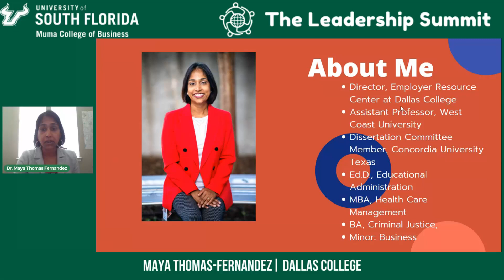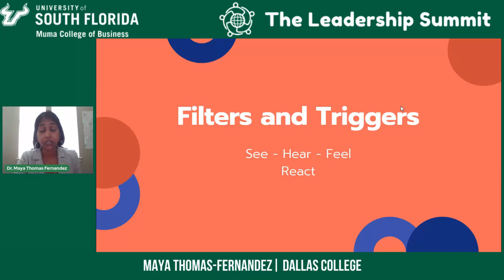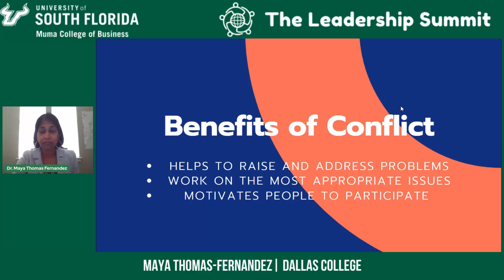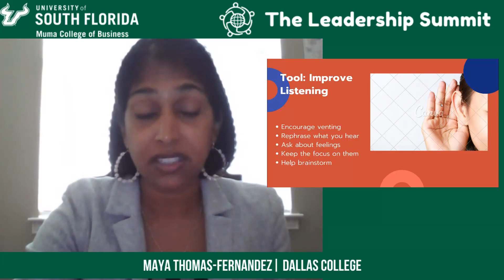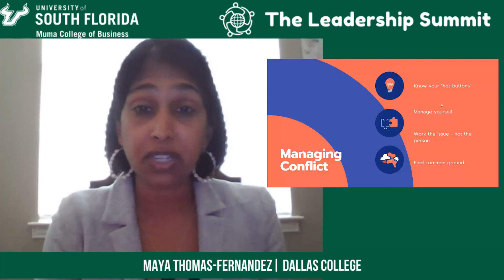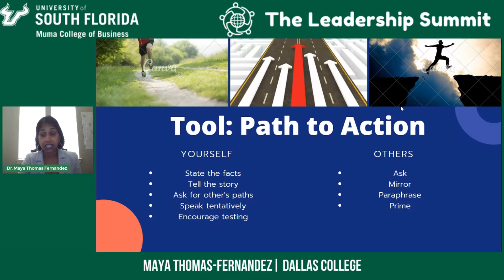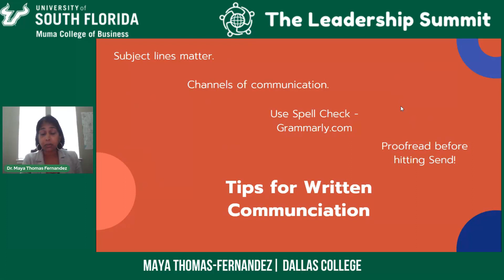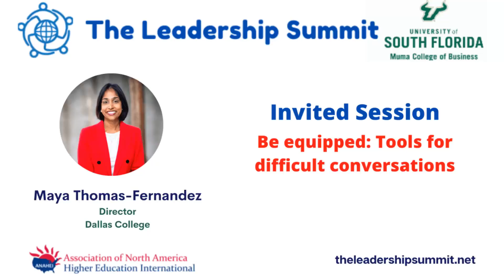Be equipped: Tools for difficult conversations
This lecture is part of the Inclusive and Ethical Leadership course (free) which is provided by the University of South Florida.

Session Title: Be equipped: Tools for difficult conversations
Speaker: Maya Thomas-Fernandez, Director, Dallas College

Session description: When entering a conversation, the intent is not to charge it up, however, we can quickly find ourselves in a highly charged conversation. Running away is not the best response. In this session, we want to empower you with a few tools to help you navigate such situations towards a desirable outcome. This will be an interactive session, so come prepared to be equipped with tools to help with difficult conversations.

Bio:  Dr. Maya Thomas Fernandez is Director of Employer Resource Center at Dallas College. Dr Thomas Fernandez has been with Dallas College since 2017; she taught as an adjunct at Brookhaven Campus, and then full-time as Instructional Specialist-Health Information Technology at Cedar Valley Campus. Dr Thomas Fernandez is an Aspen Institute Economic Opportunity Fellow. She is passionate about student success and ensuring barriers are removed so all students can complete and reach their educational dreams. Dr Thomas Fernandez holds a Doctorate of Education in Educational Administration; MBA in Health Care Management, and Bachelor of Arts degree in Criminal Justice. Dr. Thomas Fernandez held positions as Center Operations Director at Concentra and Practice Manager at Tufts Children’s Hospital in Boston, Massachusetts. She is Assistant Professor at West Coast University teaching for their MHA program.